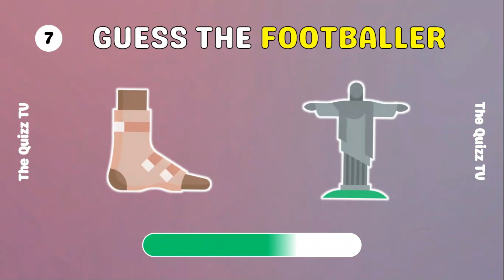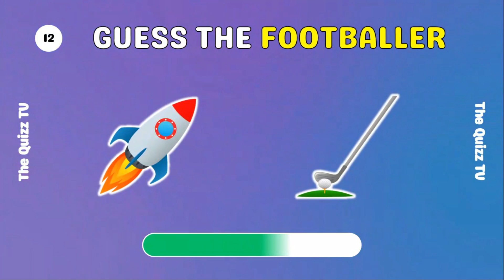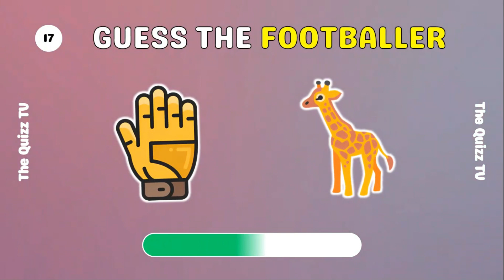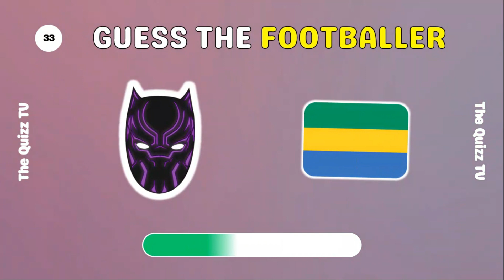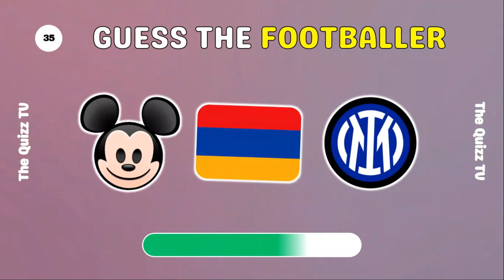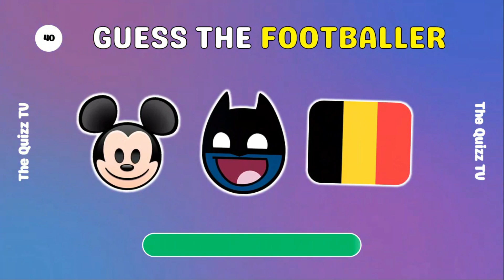GUESS THE FOOTBALL PLAYER BY EMOJI ⚽ QUIZ FOOTBALL 2024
Football Quiz 2024 - Guess the Player - Guess the Football Team | Clubs | RONALDO MESSI MBAPPE
In this quiz, you'll have to Guess The Football Player By Emoji ⚽ football quiz 2024- Can you guess them correctly?
Also, leave a comment on how many questions you got correctly.
Guess the country
Guess the scoreline
Guess the player
Guess the player by Nationality
Guess the player by Jersey number
Guess the player by Club logo
Guess The Moment
football quiz questions
Guess player
Guess football